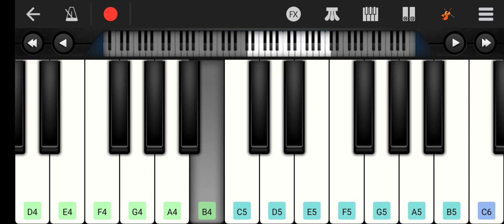4 September 2024